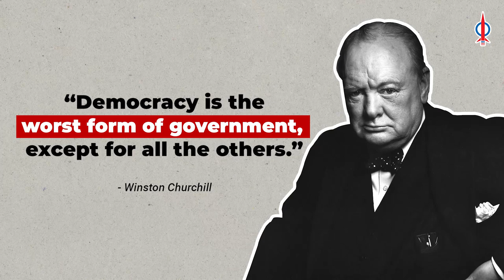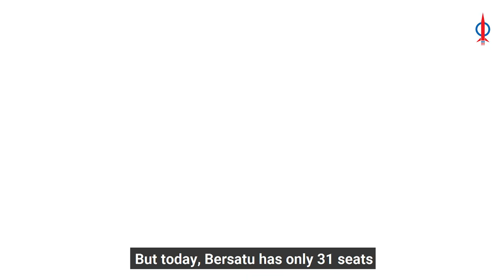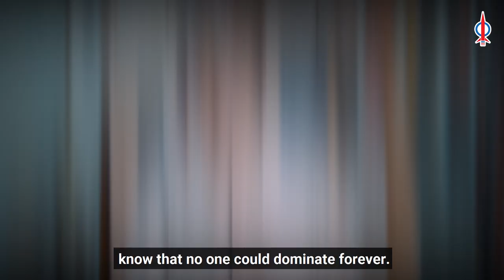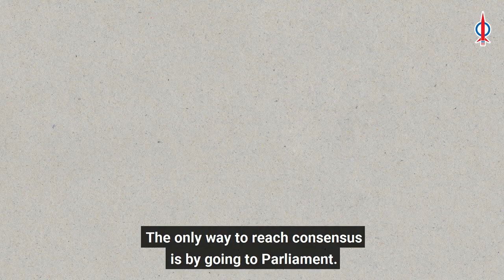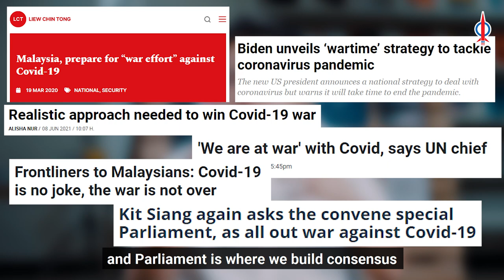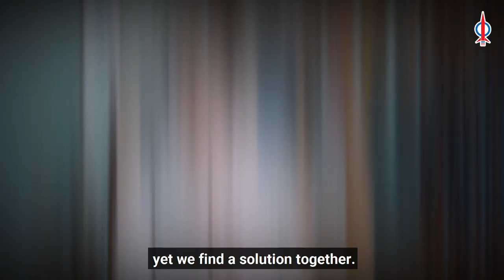Parliamentary Democracy Is The Solution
Almost everyone who opposes Tan Sri Muhyiddin Yassin’s emergency talks about the need for the parliament to resume sitting.

How do we prevent Malaysia from entering any other form of dictatorship, such as the National Operations Council/National Recovery Council proposed by Tun Dr. Mahathir Mohamad?

We first need to end the mindset of a single-dominant party, which no longer exists. A presidential prime minister is also no longer relevant.

Parliamentary democracy is the solution for a divided society.

Parliament is the avenue for compromises to be reached and consensus to be built. It is the way forward.